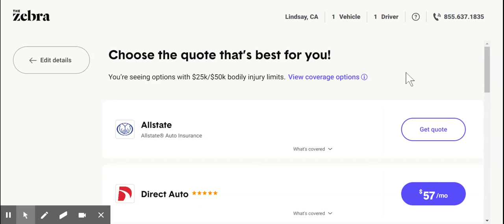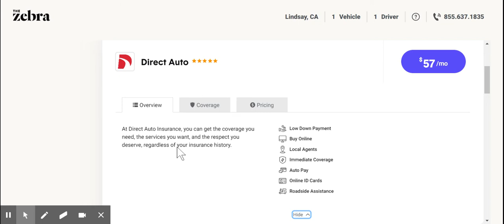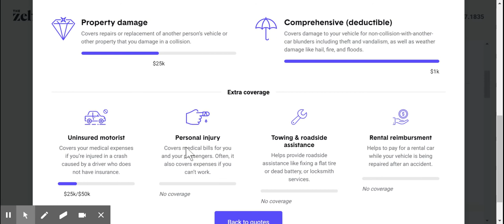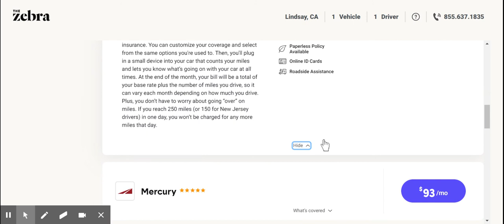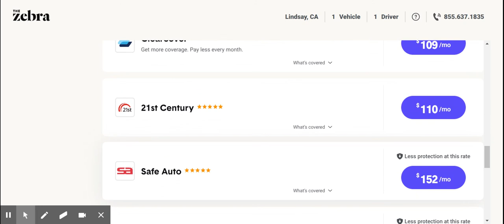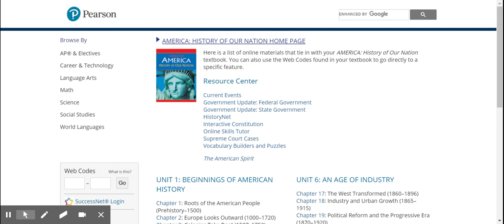Compare Car Insurance Rates: Fast, Free, Simple | The Zebra